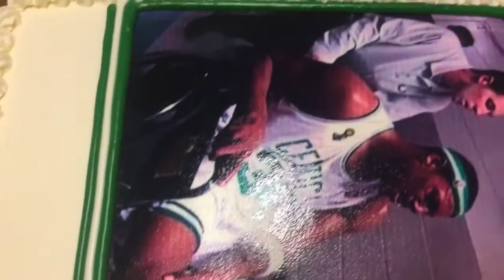ESPN crew surprises Paul Pierce with 40th 'wheelchair' birthday cake ESPN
With Paul Pierce turning 40, the ESPN crew surprises him with a special "wheelchair" birthday cake at the company's Los Angeles offices.